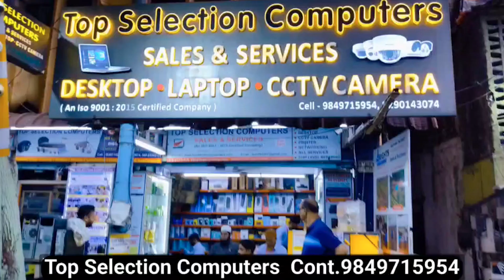Faisal Jabri Appointed as New BRS Minority Incharge | IND Today